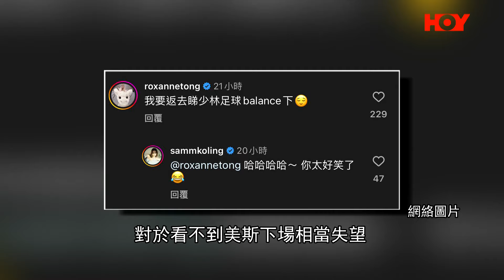娛樂新聞 ｜ 美斯訪港缺陣 球迷嬲爆要回水 ｜ 美斯 ｜ 國際邁亞密 ｜ 碧咸 ｜ 梁朝偉 ｜ 何詩蓓 ｜ G.E.M 鄧紫棋 ｜ 姜濤 ｜ 湯令山 ｜ 張家輝 ｜ HOYTV｜HOY77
娛樂新聞 ｜ 美斯訪港缺陣 球迷嬲爆要回水 ｜ 美斯 ｜ 國際邁亞密 ｜ 碧咸 ｜ 馬浚偉 ｜ 梁朝偉 ｜ 劉嘉玲 ｜ 何詩蓓 ｜ 馬國明 ｜ 湯洛雯 ｜ 宋熙年 ｜ 陳家樂 ｜ 連詩雅 ｜ 鍾培生 ｜ 釗峰 ｜ G.E.M 鄧紫棋 ｜ 姜濤 ｜ 湯令山 ｜ 張家輝 ｜ HOYTV｜HOY77

萬人迷碧咸同球王美斯應邀訪港，與港隊進行表演賽，碧咸唔落場都好正常啊，話哂佢係班主之一，點知美斯全程坐係後備席，同數萬球迷齊齊睇波，到半場已經全場噓爆兼大叫回水，連累碧咸都被噓，來捧場嘅梁朝偉、劉嘉玲、何詩蓓、馬國明、湯洛雯、宋熙年、陳家樂、連詩雅、鍾培生、釗峰等都應該好失望，表演嘉賓G.E.M鄧紫棋、姜濤、湯令山等就把握良機合照，美斯嘅失散兄弟張家輝就唔啱啦，上場扮踢兩腳都好啊﹗